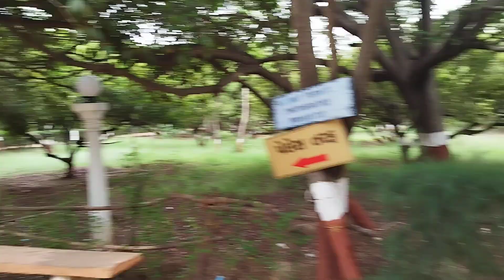गुजरात-माडवी का "विजय विलास" पैलस- "हम दिल दे चुके सनम"और भी फिल्मों की शूटिंग हुई है